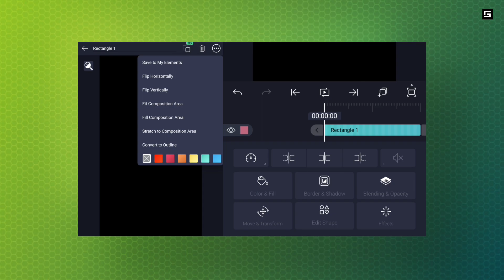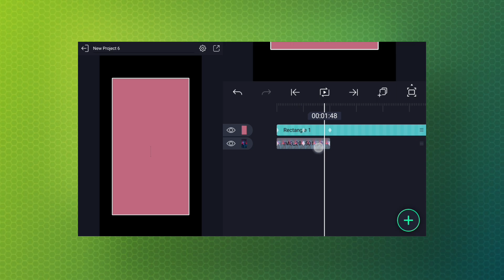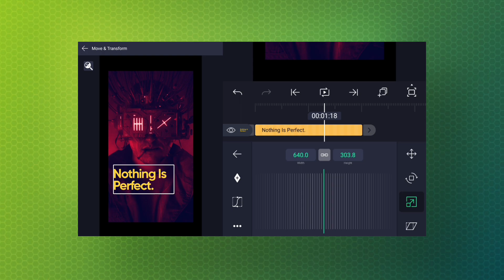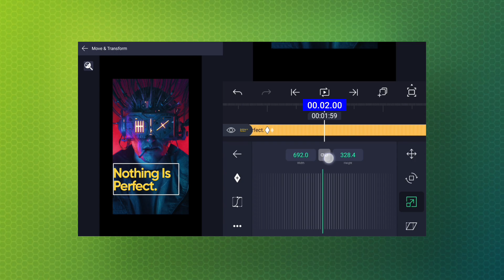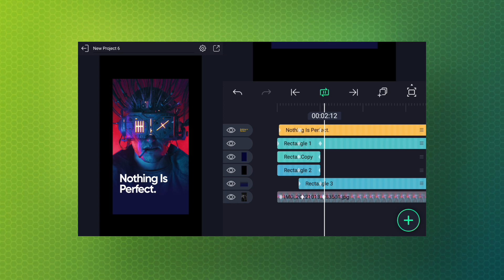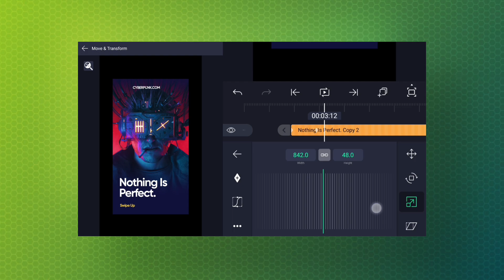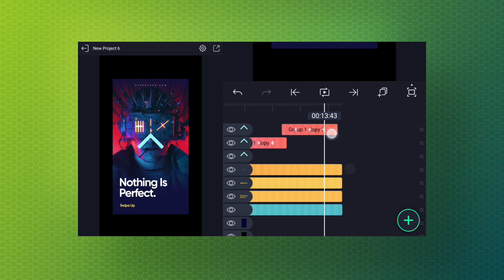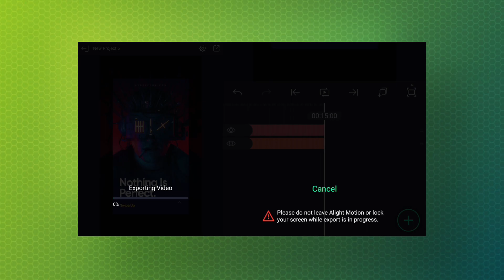Modern Instagram Story Animation in Alight Motion - Alight Motion Tutorial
Hello Everyone, Welcome in another video, in this video we will Animate Instagram Stories inside of Alight Motion, hope this video will help you out in many ways, and you learn something new.

Guys every video of this Channel made with Love so don't forget to leave a like and if you want to get more Tutorials like this then Subscribe and tap the bell icon to get videos 1st from this channel.